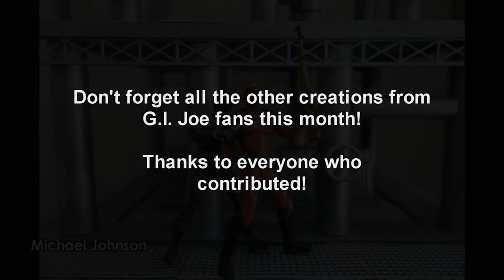Cobra Convergence IV - Cobra creations by G.I. Joe fans - The last one!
Shade of Jeremy

Kelsey Lynn Kramarich

Michael Johnson

CobraViper11

409Viper

Clint Jones

Campbell Rule aka CamboV1

Created by Glenn Peek for the Peek Brothers

G.I. GO

Last minute

Mate Mylar
(@matemylar - Instagram)

Brian Bishop AKA CBGB